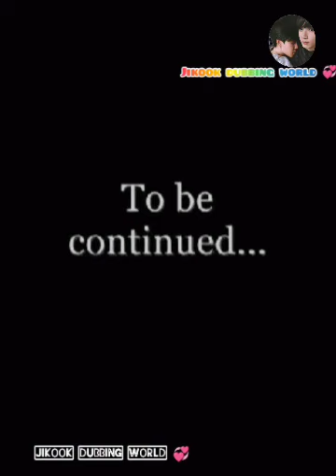Contract marriage ❤️‍🩹 part 7 💜⟭⟬JIKOOK⟭⟬❤️⟭⟬TAEGI⟭⟬jikook